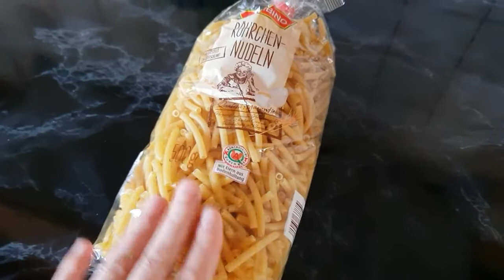حضري معي ألذ صينية معكرونة على شكل لازانيا مذاقها سيعشقه كل من في البيت 🤩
أتشارك معكم طريقة رائعة لتحضير ألذ صينية معكرونة بطريقة سهلة ومختلفة جربوها وستعشقونها